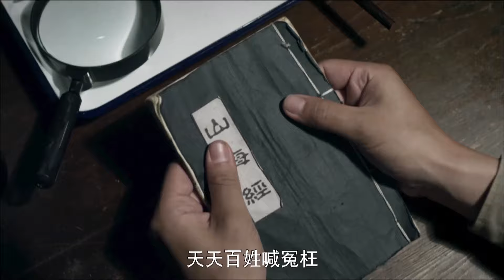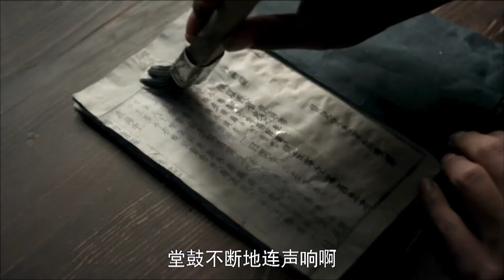【2024谍战剧】借刀 07 | 靳东、张译潜伏上海滩，为掩护秘密人物借刀杀敌（张译 / 靳东）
导演: 简川訸
主演: 张译 / 靳东
类型: 谍战 / 悬疑 / 战争
制片国家/地区: 中国大陆
集数: 23
单集片长: 80分钟